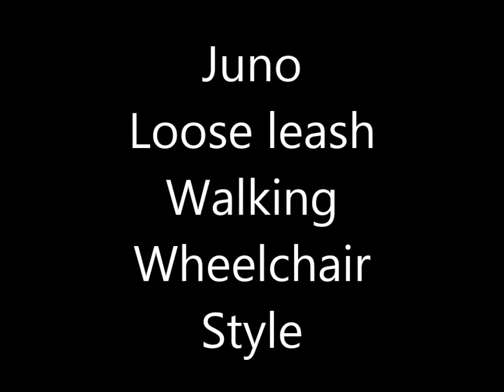Juno loose leash walking wheelchair style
Juno belongs to a wonderful owner who states her pup walks nicely by her chair in less distracting areas but once distracted she pulls and rushes forward. A Rock Solid Dog has done some sessions in teaching Juno it is far more better to hang around near the chair as better things will happen.